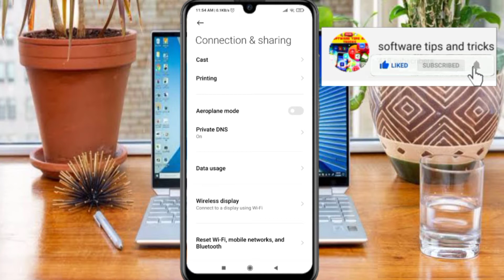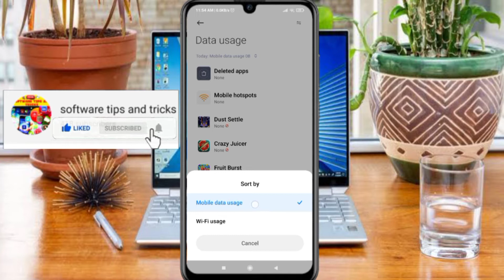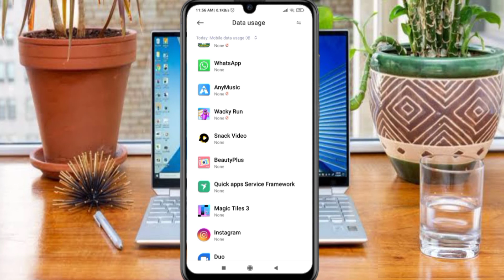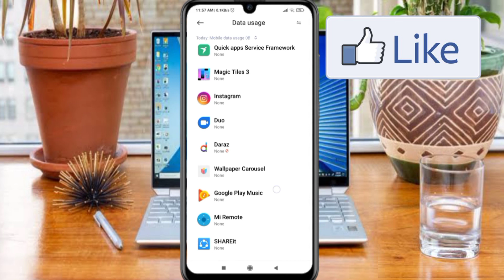Redmi mobiles fast internet speed settings || Xiaomi Redmi mobile slow internet problem 2021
Hello Friends
Is video mein main aapko Bataon GA ke aap Xiaomi Redmi mobile mein fast internet speed settings Kasey kar Saktey hain. thank you